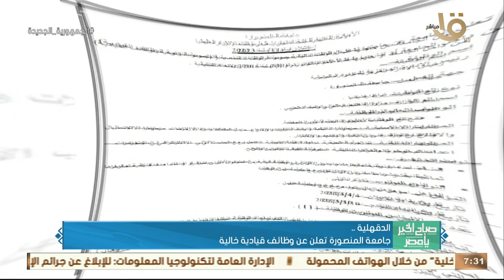صباح الخير يا مصر | جولة المحافظات وأبرزها .. " توريد 240 ألف طن من محصول القمح بالوادي الجديد "